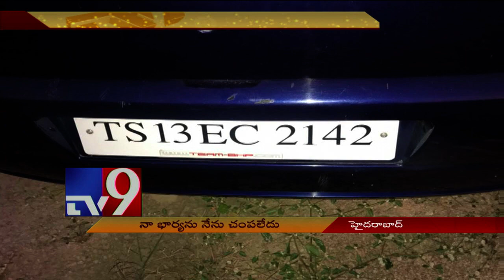Sana Iqbal death || Husband denies murder charges - TV9 Now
I did not kill Sana Iqbal || Husband Nadeem - TV9 Now